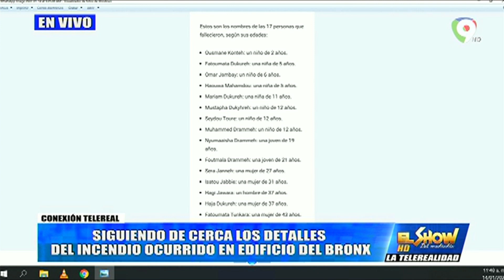Siguiendo de cerca los detalles del incendio ocurrido en Edificio en El Bronx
El comisionado Nigro sostuvo que solo dos pisos se incendiaron, pero el humo se regó por todo el edificio, luego de que la puerta del apartamento donde comenzó quedó abierta.

"Rescatistas encontraron víctimas en las escaleras de cada piso y las sacaron con paros cardíacos y respiratorios", dijo.